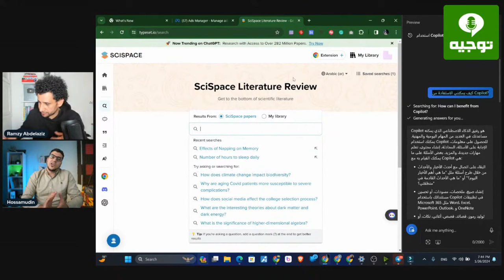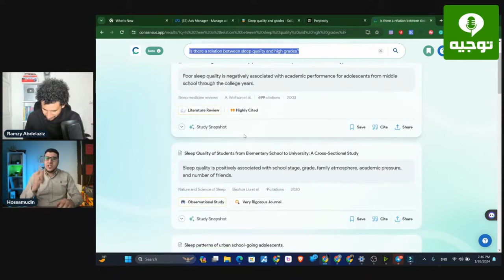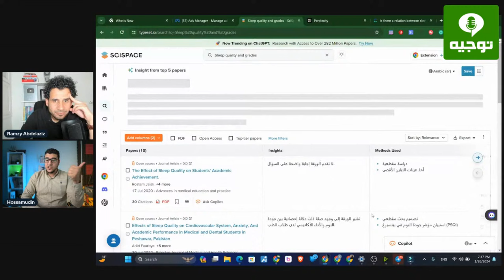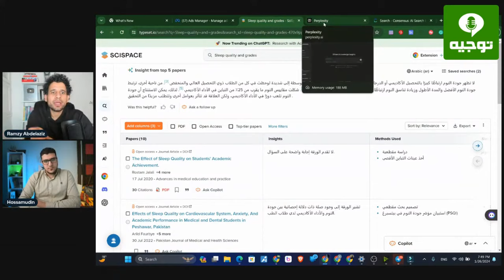افضل تطبيقات الذكاء الاصطناعي في البحث العلمي | كنوز للباحثيين والأكاديميين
📈 تكنولجيا وتعليم من الصفر إلى الاحتراف: كورس تعليمي شامل عن الذكاء الاصطناعي Artificial intelligence (AI) مستقبل الابتكار

أفضل تطبيقات الذكاء الاصطناعي في البحث العلمي: كنوز للباحثين والأكاديميين
مقدمة:

يُعد البحث العلمي رحلة شاقة تتطلب مهارات وخبرات متعددة، بدءًا من تحديد موضوع البحث وصولًا إلى نشر النتائج.

مع ازدياد حجم المعلومات وتنوعها، أصبح من الصعب على الباحثين مواكبة كل التطورات في مجالهم.

لذلك، ظهرت تطبيقات الذكاء الاصطناعي كأدوات قوية يمكنها مساعدة الباحثين على تحسين كفاءة وفعالية أبحاثهم.

في هذا المقال، سنستعرض 3 من أفضل تطبيقات الذكاء الاصطناعي التي يمكن للباحثين والأكاديميين استخدامها لتحسين أبحاثهم:

1. Perplexity:

أداة بحث قوية: توفر Perplexity للباحثين إمكانية الوصول إلى قاعدة بيانات ضخمة من الأوراق العلمية والمراجع الأكاديمية.
البحث عن المعلومات الموثوقة: يمكن للباحثين استخدام Perplexity لطرح الأسئلة العلمية والحصول على إجابات مدعومة بالدراسات والأبحاث.
سهولة الاستخدام: تتميز Perplexity بواجهة مستخدم سهلة الاستخدام، مما يجعلها مناسبة للباحثين من جميع مستويات الخبرة.
من فوائد استخدام Perplexity:

توفير الوقت والجهد: تساعد Perplexity الباحثين على العثور على المعلومات التي يحتاجونها بسرعة وسهولة.
تحسين جودة البحث: توفر Perplexity للباحثين إمكانية الوصول إلى أحدث المعلومات والبحوث في مجالهم.
توسيع آفاق البحث: تساعد Perplexity الباحثين على اكتشاف معلومات جديدة لم يكونوا على دراية بها.
2. SciSpace (Scispace):

أداة ذكية لتحليل البيانات: تساعد SciSpace الباحثين على فهم البيانات بشكل أفضل وتحديد الأنماط والعلاقات المخفية.
إمكانيات متقدمة: توفر SciSpace أدوات متقدمة لتحليل النصوص والصور والرسوم البيانية.
سهولة التعاون: تتيح SciSpace للباحثين مشاركة البيانات والأفكار مع زملائهم بسهولة.
من فوائد استخدام SciSpace:

تسريع عملية البحث: تساعد SciSpace الباحثين على تحليل البيانات بشكل أسرع وأكثر كفاءة.
تحسين جودة النتائج: توفر SciSpace أدوات متقدمة لتحليل البيانات، مما يساعد على الحصول على نتائج أكثر دقة.
تعزيز التعاون: تُسهل SciSpace عملية التعاون بين الباحثين، مما يساعد على تبادل الأفكار وتطوير حلول جديدة.
3. Consensus:

أداة تعاونية قوية: Consensus تسمح للباحثين بالعمل معًا على مشاريع البحث العلمي.
مشاركة البيانات والأفكار: تُسهل Consensus عملية مشاركة البيانات والأفكار بين أعضاء الفريق.
مناقشة النتائج: توفر Consensus منصة لمناقشة النتائج والحصول على تعليقات من زملاء العمل.
من فوائد استخدام Consensus:

تسريع عملية البحث: تساعد Consensus الباحثين على العمل معًا بشكل أكثر كفاءة، مما يُسّهل إنجاز المهام بشكل أسرع.
تحسين جودة النتائج: تُتيح Consensus للباحثين الحصول على تعليقات من زملائهم، مما يساعد على تحسين جودة النتائج.
تعزيز التعاون: تُشجع Consensus على التعاون بين الباحثين، مما يُساهم في تبادل الأفكار وتطوير حلول جديدة.
خطتك لتدخل وتتميز وتكسب بالدولار من الفريلانسنج: أدوات الذكاء الإصطناعي.

الجزء الاول  مع م. حسام الدين حسن و الدكتور رمزي عبدالعزيز

الجزء الثاني مع م. حسام الدين حسن  و الدكتور رمزي عبدالعزيز

رابط كورسات خبير اونلاين المجانية تقدر تشترك فيها دلوقتي (ومنها كورس ادوات الذكاء الاصطناعي)
اكتبوا استفساراتكم في التعليقات❤️
رابط المقال (به منصات العمل الحر وروابطها ونموذج قابل للتحميل V-COPP)

تُقدم Perplexity و SciSpace و Consensus  مجموعة من الميزات التي تُساعد الباحثين على العثور على المعلومات، وتحليل البيانات، والتعاون مع زملائهم.

ننصح جميع الباحثين والأكاديميين بتجربة هذه الأدوات والاستفادة من إمكانياتها لتحسين أبحاثهم.

**بالإضافة إلى ذلك، ننصح بتجربة أدوات الذكاء